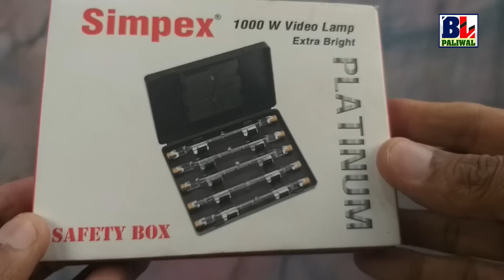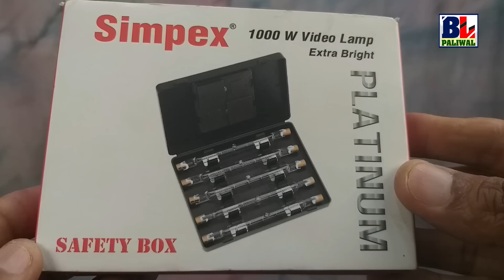Simpex Safty Box For 5 Tubes,safty for SD cards / Hindi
Simpex Safety Box For 5 Tubes,safty for SD cards / Hindi me dekhiye aur aap bhi use kijiye. thanks
आसान व साधारण हिन्दी भाषा के माध्यम के साथ,स्वयं के अनुभवों के आधार पर आपको फोटोग्राफी से सम्बंधित  ट्यूटोरियल भेजने का छोटा सा प्रयास है, आशा है आपके लिए मेरे टिप्स उपयोगी सिद्ध होंगे, धन्यवाद।